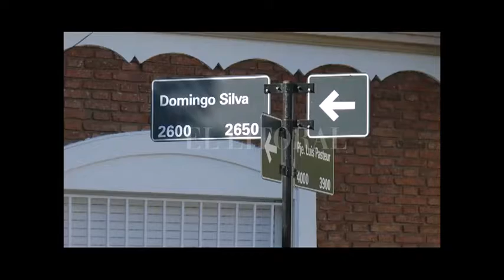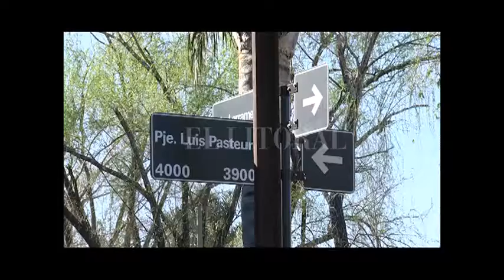DESBARATARON BANDA QUE ROBABA MOTOS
ROSANA MARCOLÍN – FISCAL